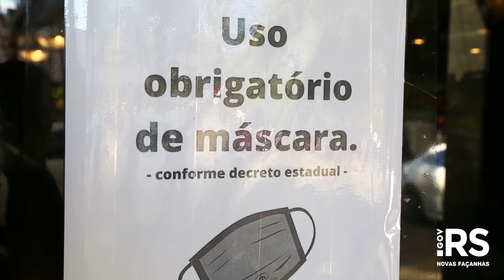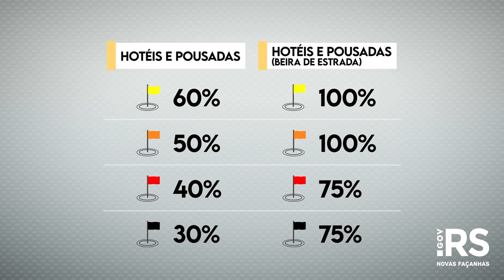Distanciamento Controlado no RS - Episódio 04 - Setor hoteleiro